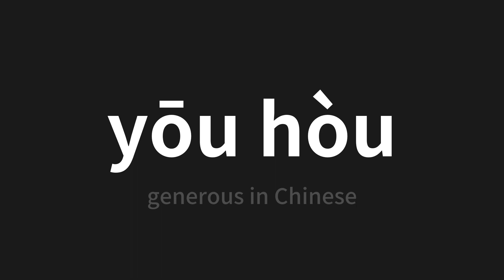How to pronounce yōu hòu | 优厚 (generous in Chinese)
Master the Pronunciation of 'yōu hòu | 优厚' - which means : generous in Chinese 📝 with @PerfectPronunciationChinese 🎓🗣️ - [Your Guide to Chinese]

Learn to pronounce 'yōu hòu' perfectly in Chinese with our easy and engaging tutorial by @PerfectPronunciationChinese! 📖📽️ In this comprehensive video, we provide you with native speaker examples 🗣️👂 and phonetic breakdowns 🎵 to ensure you get the pronunciation just right.